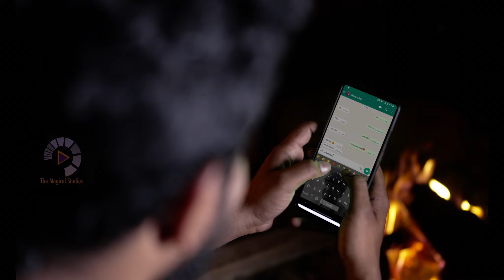Na ale. Video Song | Prithwi Bhat | Nishan Rai | The Magical Studio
Na ale. Video Song| Na ale.. | Prithwi Bhat | Nishan Rai | The Magical Studio
Into the world of love and love only! Presenting the magical # Na ale.. filled with all sorts of tugs at your soul-strings. A rockstar Anirudh musical from kaathuvaakularendukaadhal

Please watch and support for all our videos in our channel.

Song -Na ale..

Kannada Lyrics: Pratap Bhat
Singer: Prithwi Bhat & Nishan Rai
Song By : The Mgical Studios
Cinematography: Nithin Raj, Kiran, Ananthu
Editor: Chandrashekar S
Casting: Rakesh Gowda & Sushmitha Gowda Malnad
Make up : Komala Gowda
Music Supervision : Roopesh
Special Thanks : Kiran C.R
Recordings Studio : Oktave Studio
Mixing & Mastering : Inlife Studios
DI : Light house studios
Colourist : Satyajith Siddakatte
Posters Designer : Manjunath
Vega Studios
R C Events
Photo Flash
Kiran S Photography
Parampara Resort Chikmagalur

Supported By : Naresh, Rakesh, Chethan, Srikanth